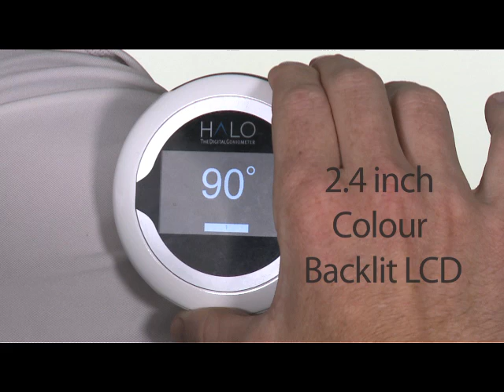Shoulder Flexion and Hip External Rotation with HALO, The Digital Goniometer